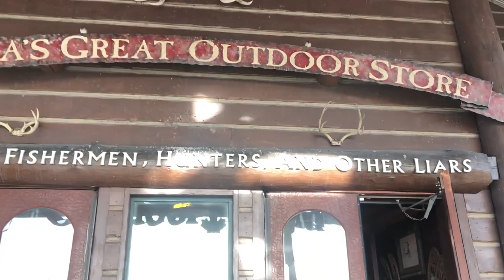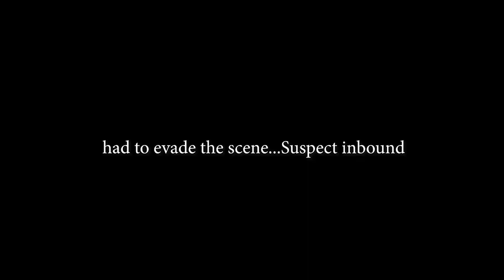HOTBOXING EVERY TENT IN THE BASS PRO SHOP *blinkers*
Yeooo! what is good everyone. Hope yall is staying UP! and Blessed. Coming at you with another classic banger outside somewhere at the BassProShop Boxing all the tents per usual.
Cheeers my friends stay GREEN Bbby!